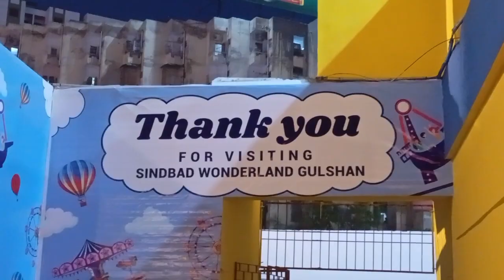sind bad eid special vlog enjoy